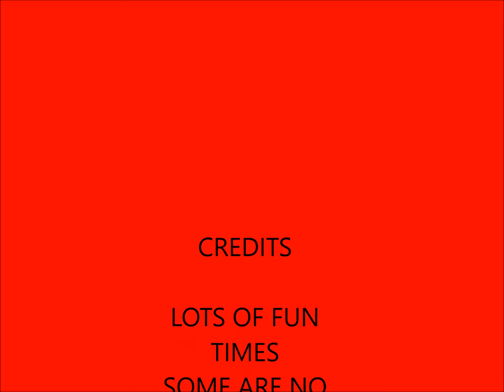1983 85 GADSDEN S C C